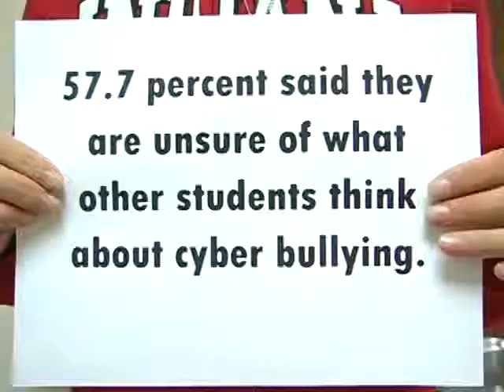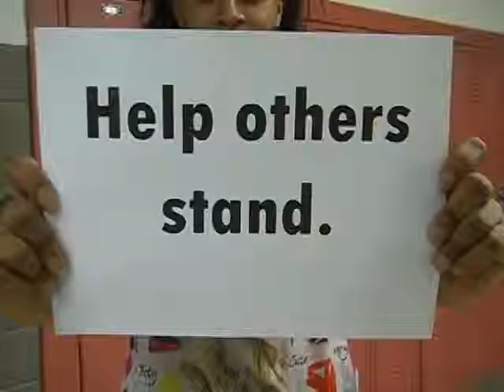Warren Central Take A Stand